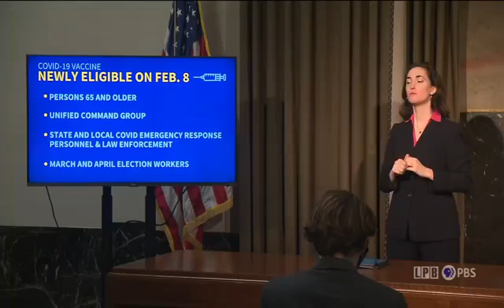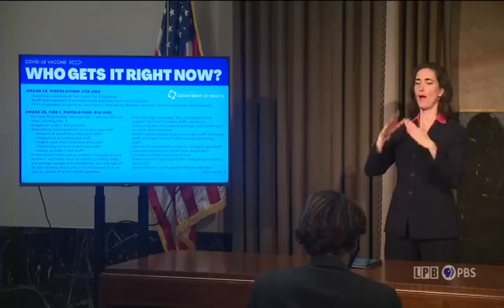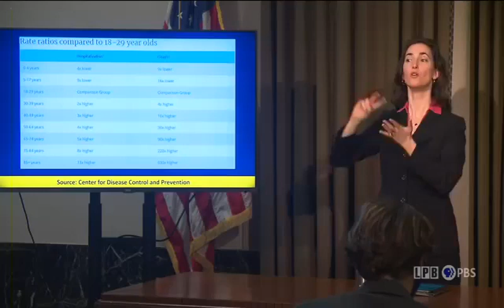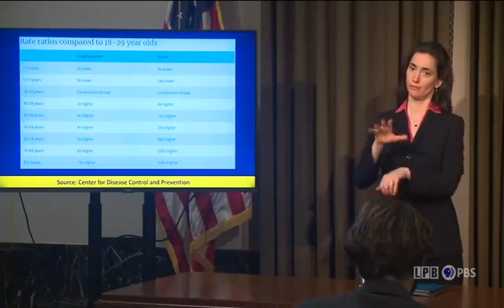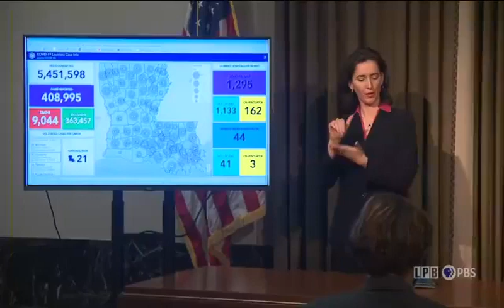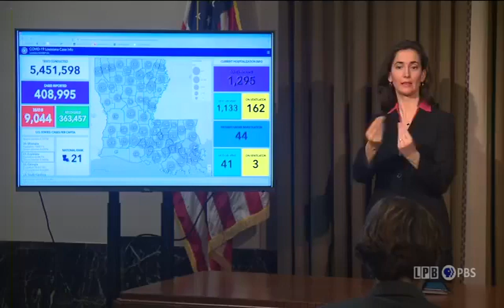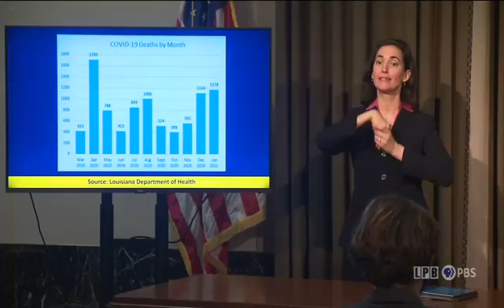02/04/21 - Gov. John Bel Edwards' Update (Full Version)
Gov. John Bel Edwards will hold a media briefing on Louisiana's response to COVID-19 .

**Includes Q&A